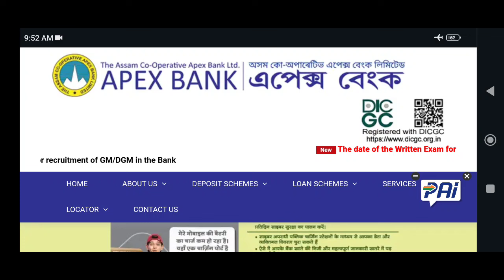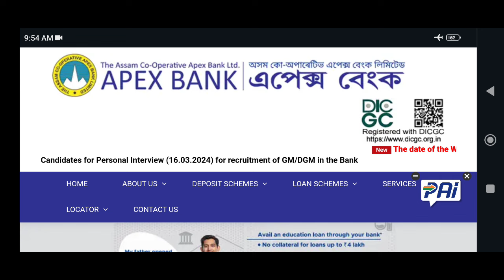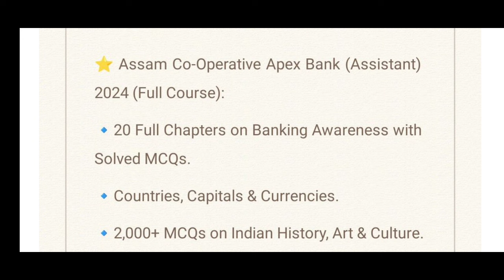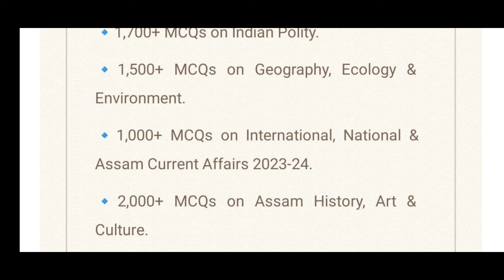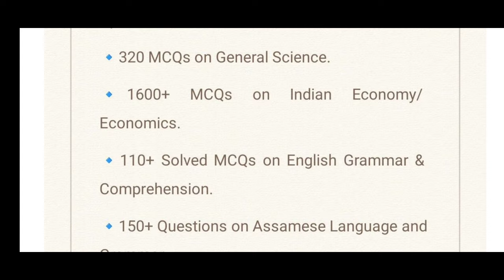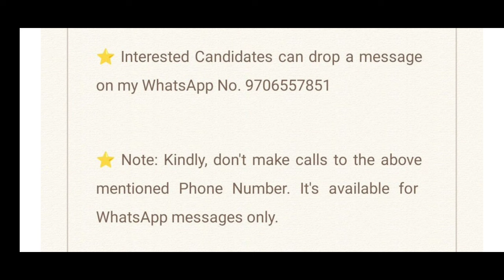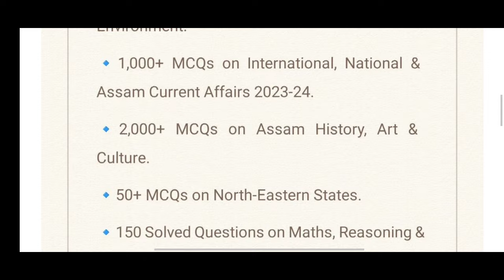Assam Co-Operative Apex Bank (Assistant): Written Examination [Postpone]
⭐ Assam Co-Operative Apex Bank (Assistant) 2024 (Full Course):
🔹20 Full Chapters on Banking Awareness with Solved MCQs.
🔹Countries, Capitals & Currencies.
🔹2,000+ MCQs on Indian History, Art & Culture.
🔹1,700+ MCQs on Indian Polity.
🔹1,500+ MCQs on Geography, Ecology & Environment.
🔹1,000+ MCQs on International, National & Assam Current Affairs 2023-24.
🔹2,000+ MCQs on Assam History, Art & Culture.
🔹50+ MCQs on North-Eastern States.
🔹150 Solved Questions on Maths, Reasoning & Aptitude.
🔹320 MCQs on General Science.
🔹1600+ MCQs on Indian Economy/Economics.
🔹110+ Solved MCQs on English Grammar & Comprehension.
🔹275+ MCQs on Computer Knowledge.

⭐ Total: 12,000+ Solved MCQs in PDF Format.

Source: Collected from various genuine sources, including materials prepared by various Coaching Institutes and hand-written notes of mine.